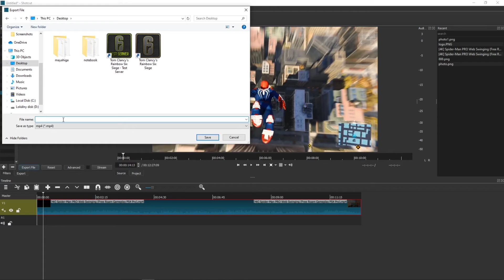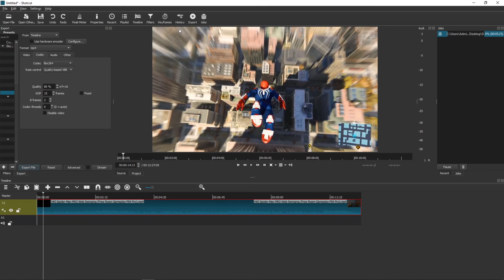Best Render Settings Shotcut for Youtube (Best Youtube Render Settings Shotcut)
In this video you will learn how to Render video in ShotCut

 , transferwise ‏‏‎ ‎

GET AMAZING FREE Tools For Your Youtube Channel To Get More Views:
Tubebuddy (For GROWTH on Youtube):